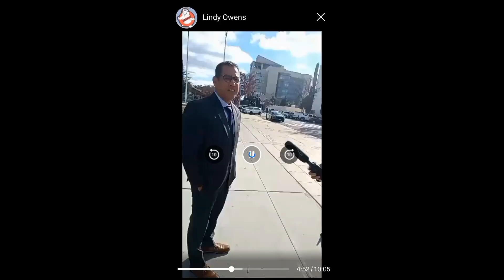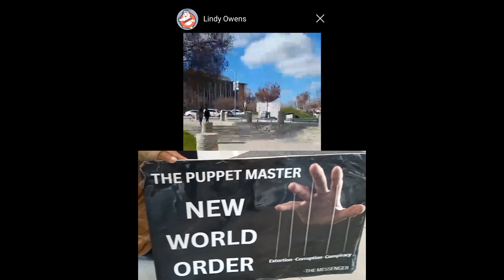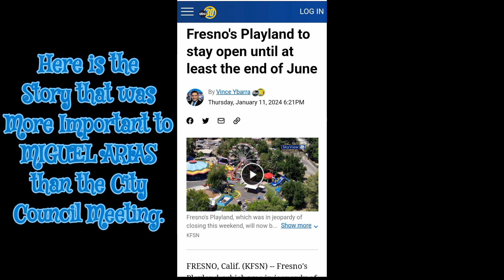Run, ABC 30, RUN‼️ 🙏 Tom MacDonald for the Beats‼️😎💯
Jan 11, 2024 Fresno City Council Meeting - Miguel Arias ducks out of the Public Comments to PROMOTE Himself instead of LISTENING to...& HEARING WeThePeople of Fresno.

He's standing there calling out the LIES of others, after LYING to me, just moments before, about the Water Situation at Puppy Love Dog Park at Roeding‼️

The City has given 2 Very different Reasons for the Water being Turned OFF. Neither one makes a Hella lot of Sense.

#1- The Water Supply (Underground) has been Vandalized twice.

#2 - The Reclaimed water from the Sprinklers is Hitting the Drinkable Water Delivery System. (So adjust the Sprinklers, what is so hard about that?)

That NEW, IMPROVED Dog Park cost $762K and the Solar Lighting has Never Worked EITHER‼️

NO WATER & NO LIGHTING‼️